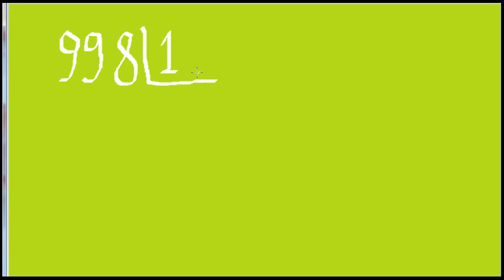998/18=55,444 Novecentos e noventa e oito divididos por dezoito Cinqüenta e cinco vírgula, quatro,